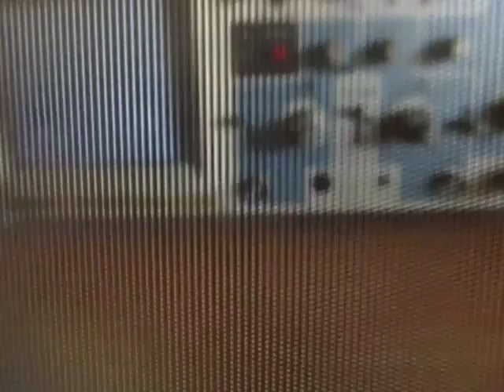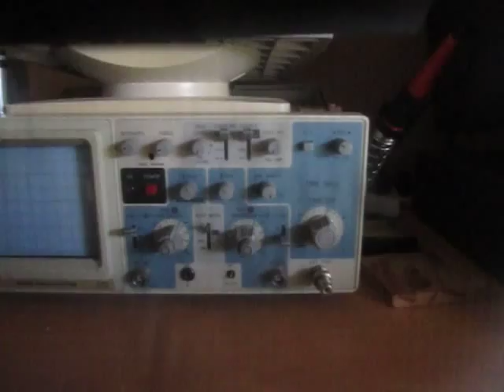Shadow mask from 14" (34cm) CRT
I retrieved this shadow mask from an old 370JMB22 CRT I had that was badly damaged, as it was useless and I have always wanted to get something like this. The unit is in good shape, aside from some dents and cuts in the mask from the glass. Otherwise, it's a pretty neat educational piece about CRT technology!